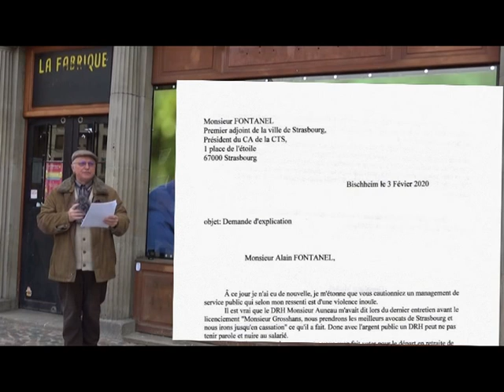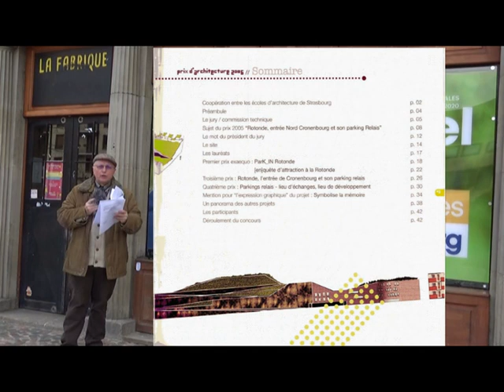L'argent public jeté par la fenêtre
Aménagement du P+R Rotonde qui ressemble plus à de l'argent public jeté par la fenêtre, juste avant la réalisation du projet immobilier sur ce terrain et interpellation de Monsieur Fontanel, candidat au élection municipale de Strasbourg et Président du CA de la CTS